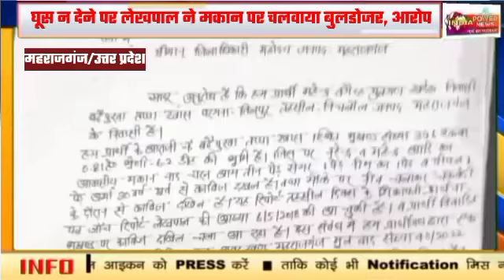निचलौल: लेखपाल की मांग पूरी नही की तो चलवाया बुलडोजर, पीड़ित ने लगाई न्याय की गुहार